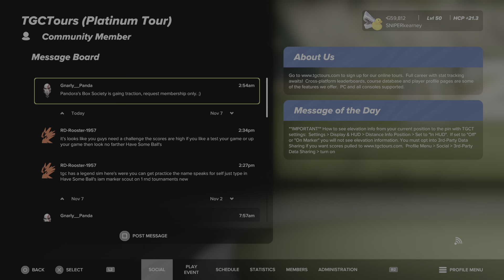PGA TOUR 2K23 TGC Plat Event 6 R1